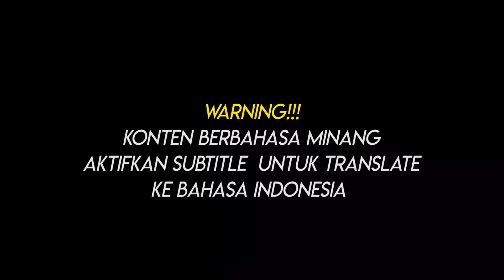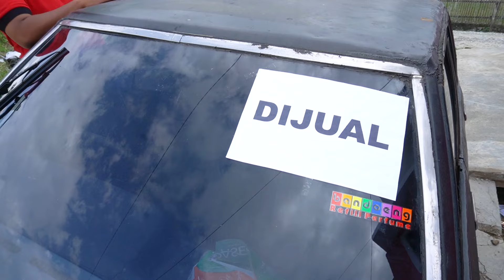Jua Bali Oto | Garundang 182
Brand Ambasador dari :
Bandoeng Refille Parfume